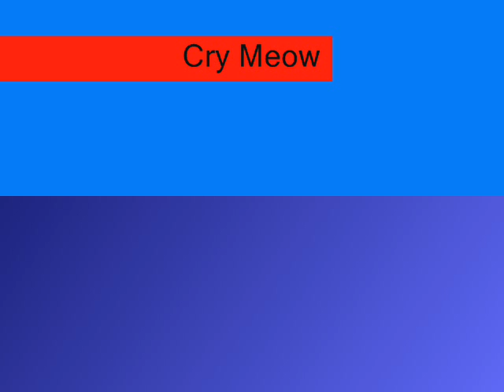Cry Me Out (Cry Meow) - Boris Cathead & Squeak Feline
Boris Cathead & Squeak Feline sing their version (Cry Meow) of the Pixie Lott song Cry Me Out.